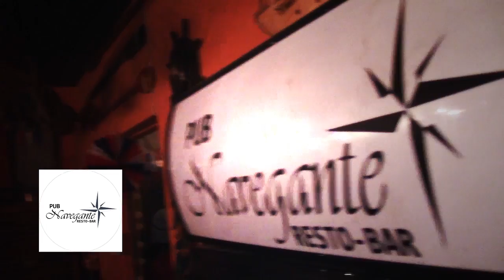SPOT PUB NAVEGANTE 4